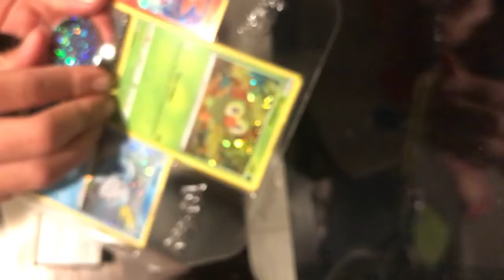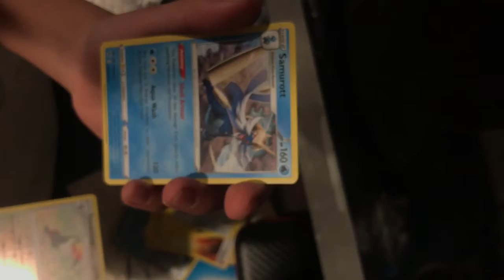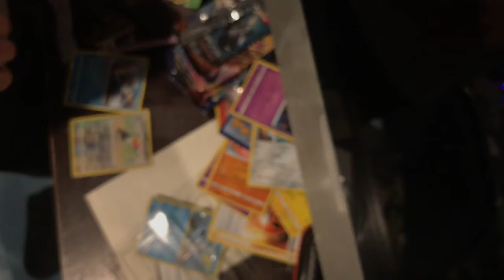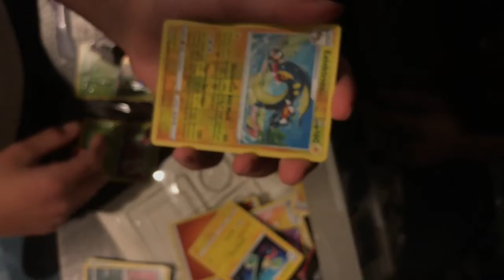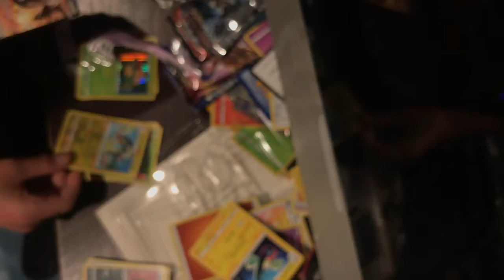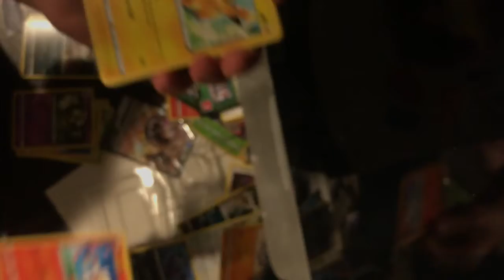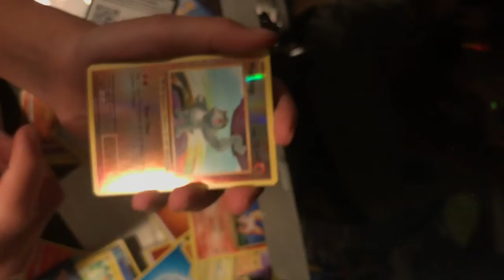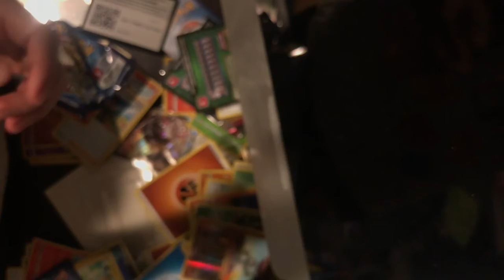pokemon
cool v